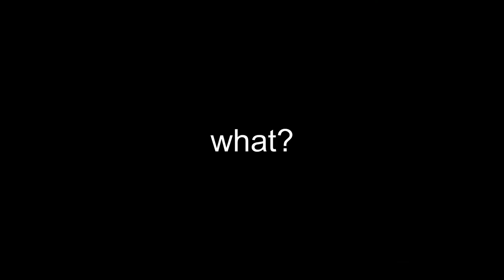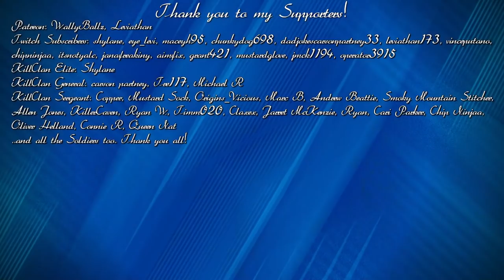INSANE LUCK! The CROWNED Blue Wildebeest Grind ENDS Before it BEGINS! | Call of the Wild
I'm still speechless.. The Crowned Blue Wildebeest Grind is over!

I upload daily videos and stream every day here and on Twitch :)

🕛My stream schedule (All times are PST):
Monday - YT 2pm
Tuesday - YT 2pm
Wednesday - YT 2pm
Thursday - YT 2pm
Friday - Twitch 2pm
Saturday - Twitch 2pm
Sunday - YT 2pm